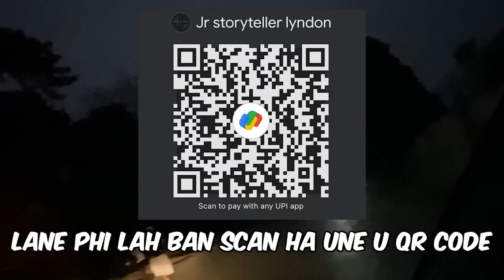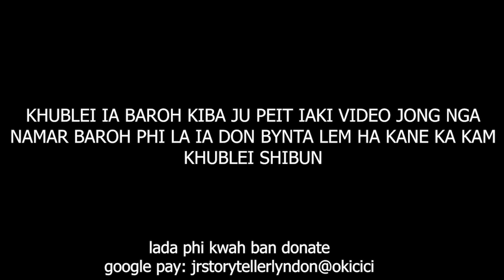mar ia poi ha Manipur shah shet kylla bad shah lehbein 2 ngut ki khasi bapli kim nang wan shuh #221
Just watcht this